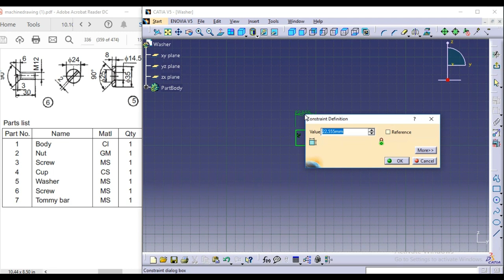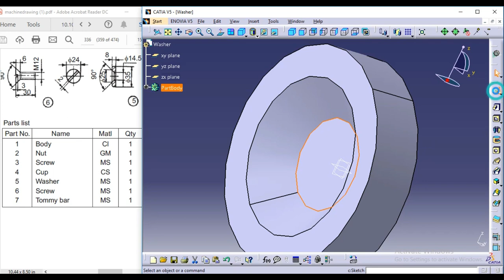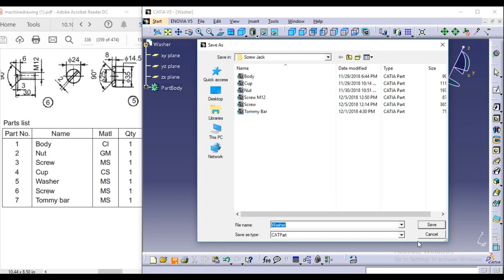Screw Jack CATIA V5 Tutorial - Washer (Part 5)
CATIA V5 TUTORIALS FOR BEGINNERS